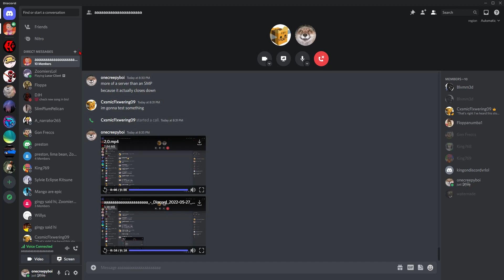can i tell you something boy? 3.0